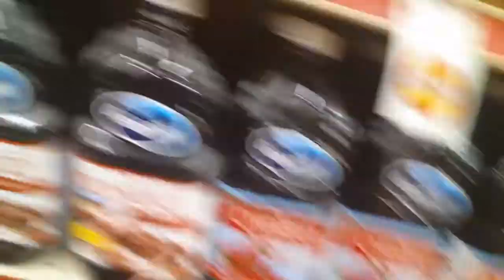FAMILY DOLLAR TRIP! (HD)